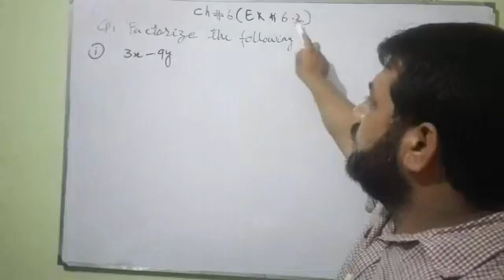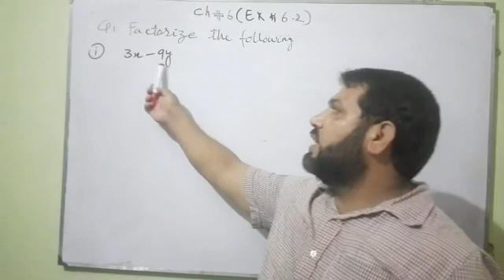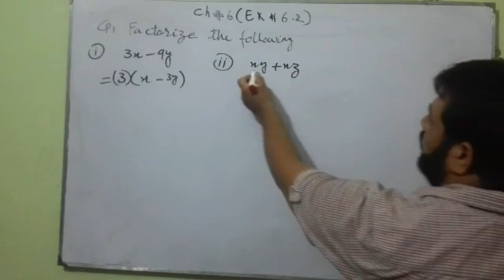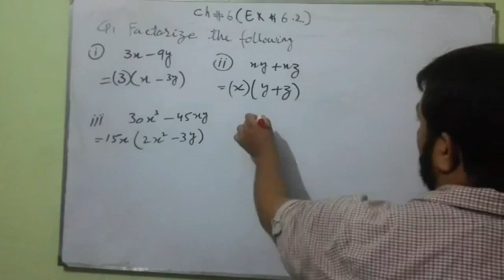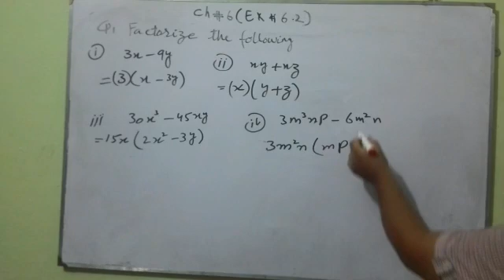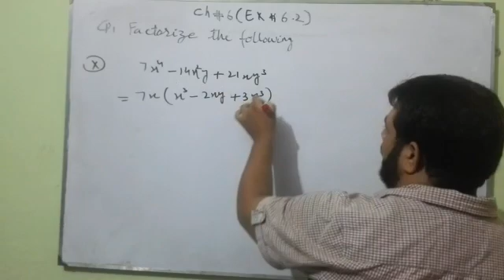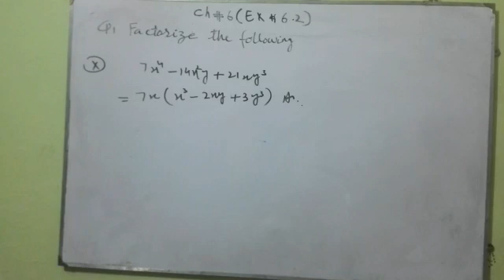Ch#6(Ex#6.2) Mathematics class 8th